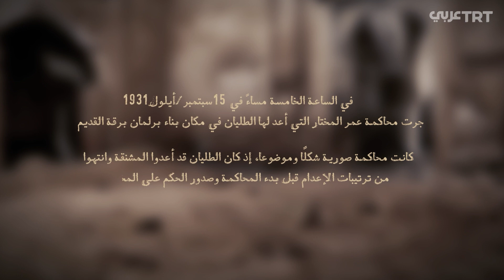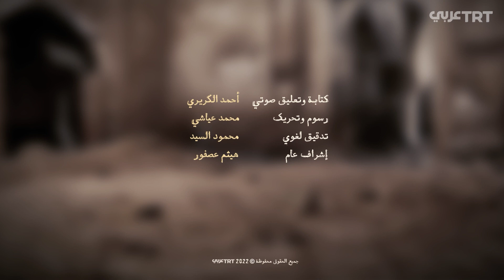مساومة المختار.. ننتصر أو نموت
"ننتصر أو نموت".. أعدنا لكم محاكاة يوم إعدام القائد الليبي عمر المختار.. ماذا دار في حواره الأخير مع المستعمر الإيطالي؟